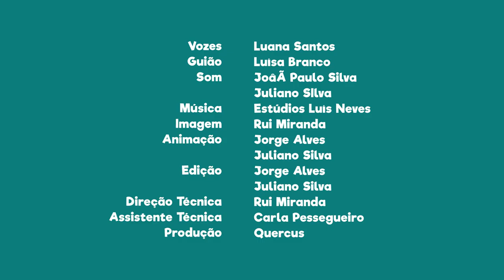FNT14E21 - PN das serras de Aire e Candeeiros: pequenas orquídeas selvagens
Se visitares esta área protegida na primavera, traz uma lupa e aprecia as pequenas orquídeas selvagens que brotam dos calcários, que por vezes, imitam insetos.